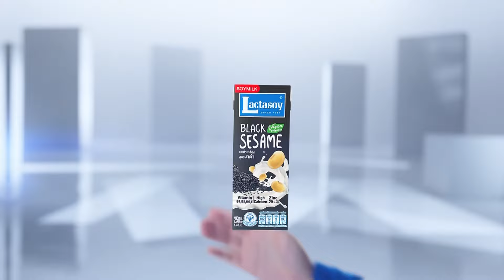อดีตรมว.อิสราเอลรับ ก่ออาชญากรรมสงคราม l TNN World Today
อดีตรัฐมนตรีกลาโหมอิสราเอล ยอมรับว่า อิสราเอลก่ออาชญากรรมสงครามและกวาดล้างชนกลุ่มน้อยในฉนวนกาซาจริง